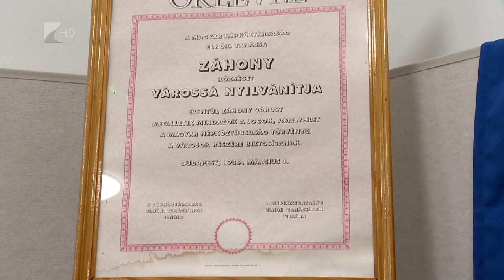Ünnepelt Záhony: 34 éve város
Valaha Ung vármegyéhez tartozott, ma pedig Szabolcs-Szatmár-Bereg vármegye egyik legfontosabb közlekedési csomópontja. Idén harmincnégy éves Záhony. Három év után ismét megtartották a város születésnapi ünnepségét, amelyen kitüntetéseket is kiosztottak.